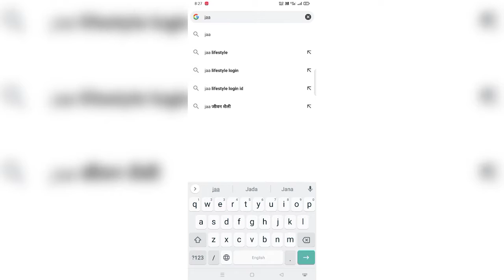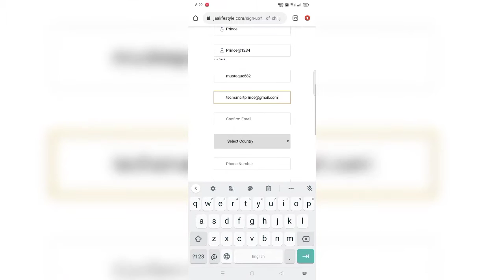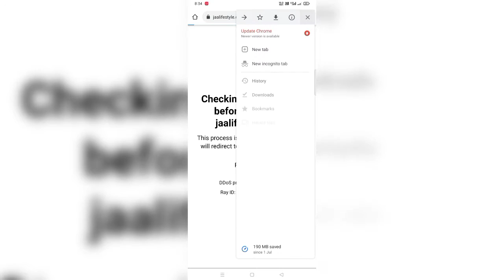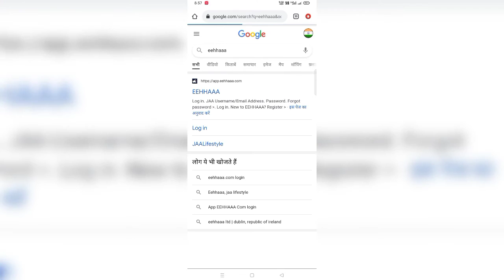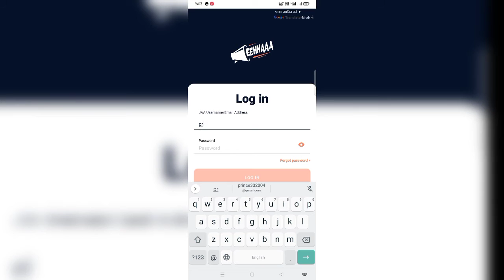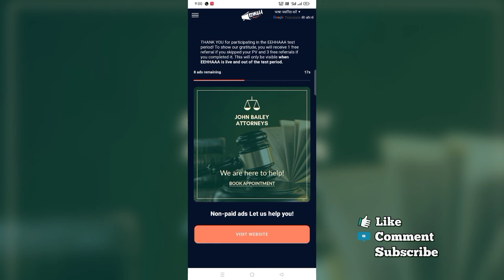jaa lifestyle | jaa lifestyle register kaise karen | jaa lifestyle EEHHAAA login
jaa lifestyle | jaa lifestyle register |eehhaaa login| jaa lifestyle EEHHAAA | full details in hindi

is video  mein bataen aapko ki eehha  aur ja lifestyle ke bare mein aap kaise isko register kar sakte hain aur shathi main aap ise kaise  ad dekh sakte hain to video achcha lage to video ko like kar ke channel ko subscribe kar dena aur bell icon press kar dena ta ki bhi  koi jab mein video upload karu to  pahle aapke pass notification ja sale thanks...

Thankk For Waching...